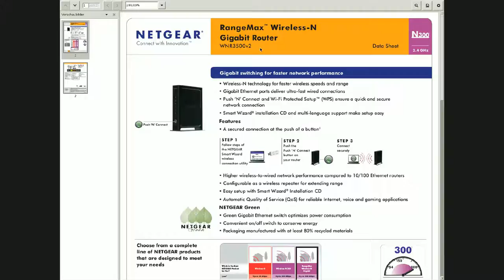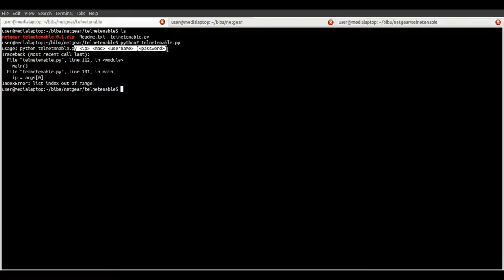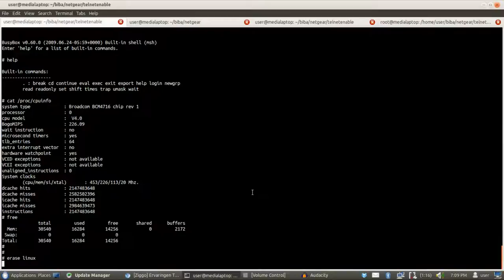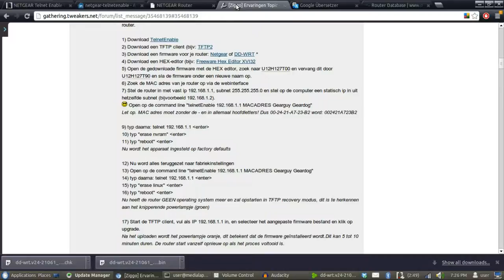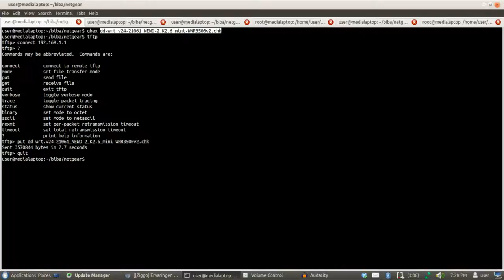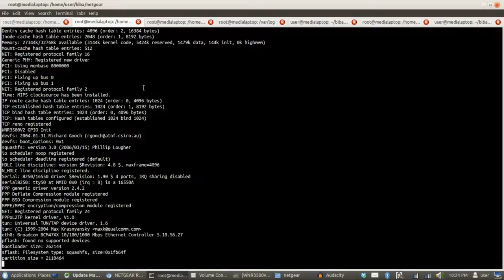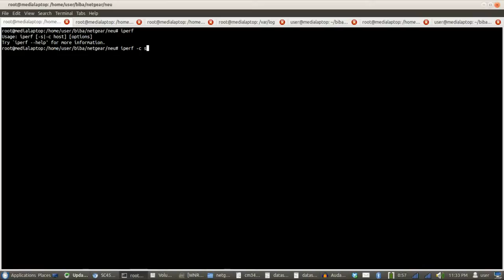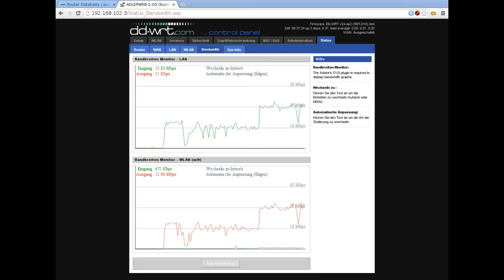BitBastelei #66 DD-WRT auf Netgear WNR3500v2 mit Ziggo-Branding